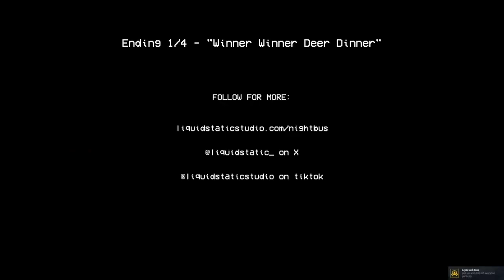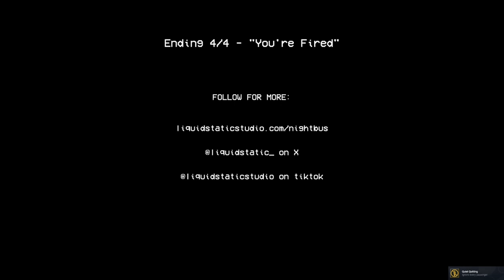Night Bus: Uncover All 4 Endings in this 4K Full Game Longplay Walkthrough! 🌙🚌 | No Commentary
Step into the mesmerizing world of "Night Bus" with our comprehensive 4K full game longplay walkthrough, showcasing all four endings! 🌙🚌 Join us on this immersive journey through the night as we unravel the secrets and mysteries aboard the enigmatic Night Bus. With no commentary to interrupt, immerse yourself fully in the captivating narrative and stunning visuals of this unique interactive experience.

Credit:
TITLE: Night Bus
GENRE: Adventure, Indie, Free to Play
DEVELOPER: Liquid Static Studio
PUBLISHER: Liquid Static Studio

Sit back, relax, and get ready for an unforgettable ride filled with intrigue, emotion, and unexpected revelations. Don't miss out on this cinematic adventure—watch now!